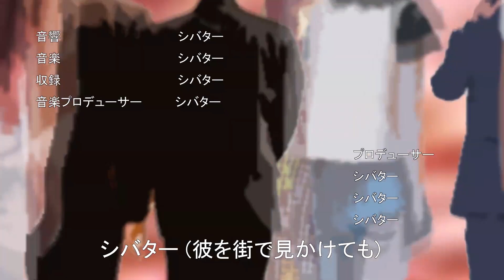ドラマ初出演したけど・・・俺、怒ってます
イタイケに恋して